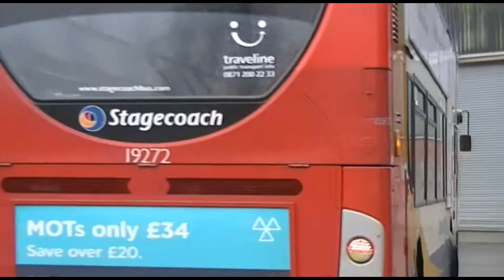Tameside Films tameside England UK